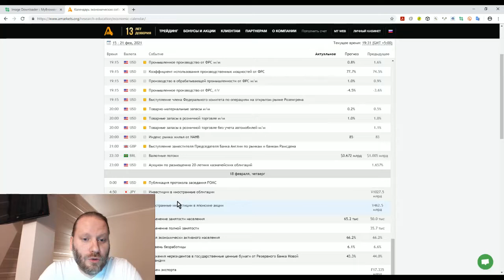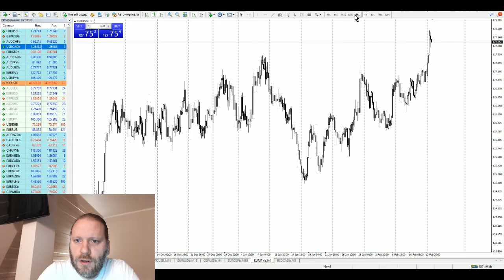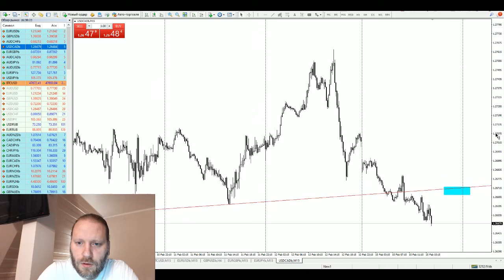Роман Корнев: технический анализ рынка. Стратегия: скальпинг intraday | AMarkets